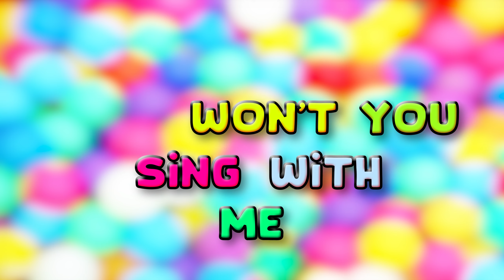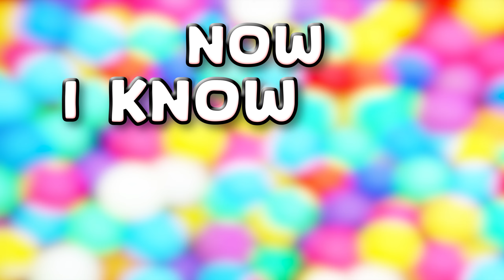ABC Song | Alphabet for Kids | Learn ABC Song